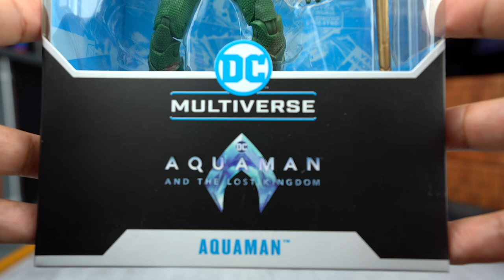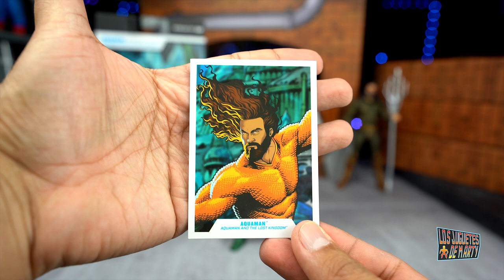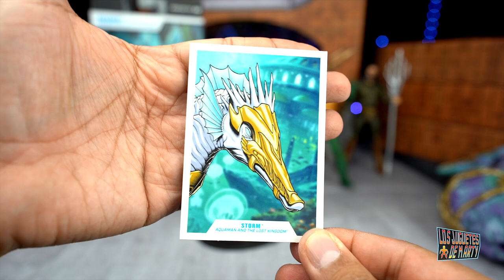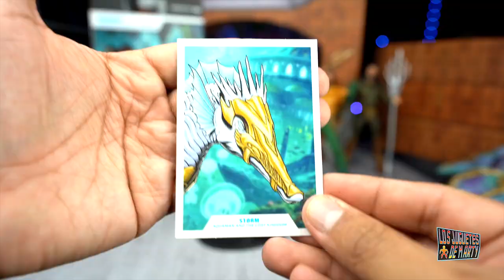ABRIENDO LAS NUEVAS FIGURAS DE AQUAMAN MCFARLANE TOYS MULTIVERSO DC AQUAMAN Y EL REINO PERDIDO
Hoy les tengo el gran unboxing de las nuevas figuras de la pelicula Aquaman y el reino perdido.

0:00 Intro
2:14 Aquaman
9:09 Storm
12:11 Comparaciones
14:08 Conclusion